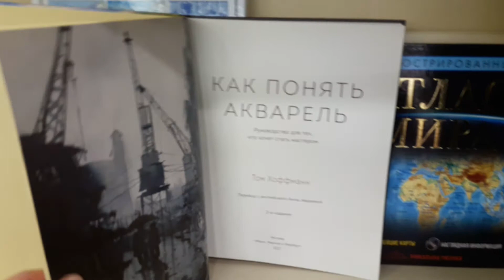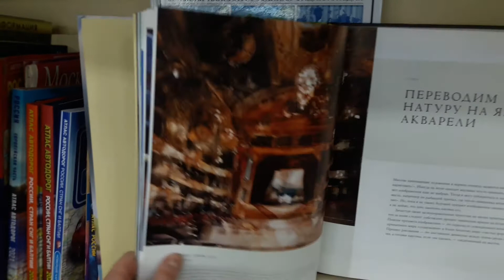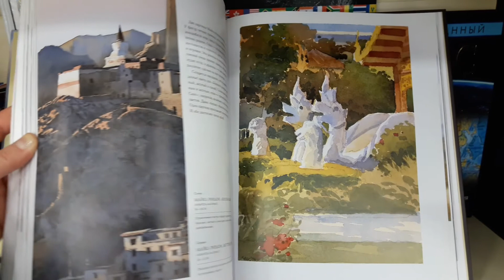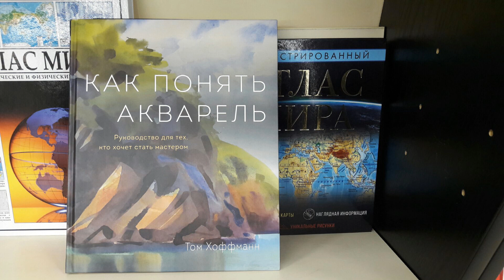Том Хоффманн "КАК ПОНЯТЬ АКВАРЕЛЬ"🔥Обзор книги🔎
Всем привет! Сегодня я выскажу свое мнение о книге Тома Хоффманна "Как понять акварель". Что важно в акварели помимо техники? О чем должен думать художник до и во время рисования и какие задачи решать? Книга учит осознанному подходу к живописи. " После 40 лет работы с акварелью я убежден, что техника не самое сложное. Настоящее мастерство заключается в том, чтобы понимать что и в какой момент времени нужно сделать". Том Хоффманн.